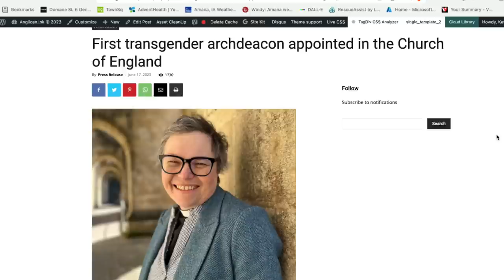Anglican Unscripted 807 - TEC has Cooties!